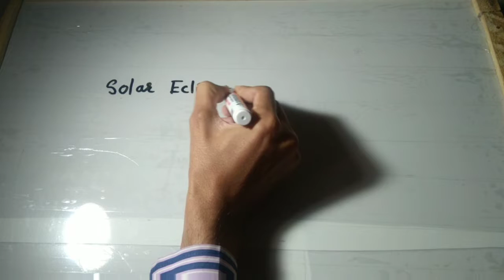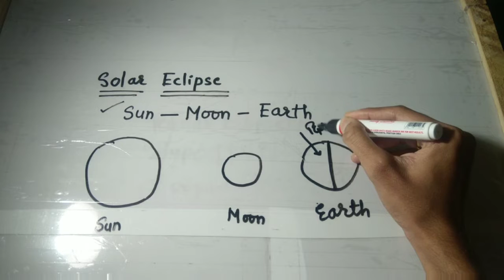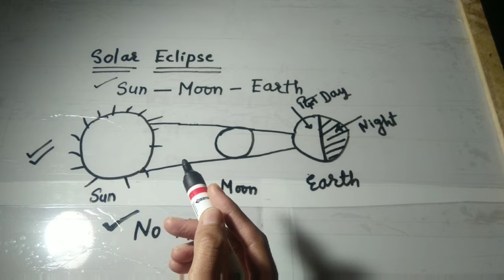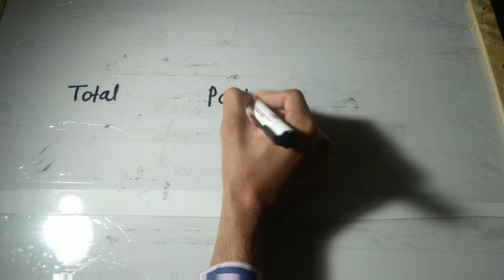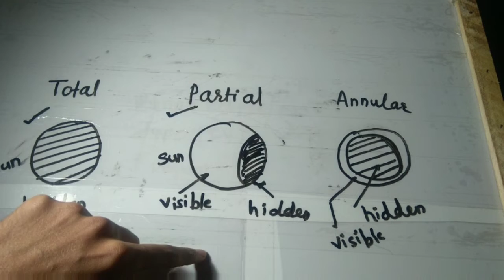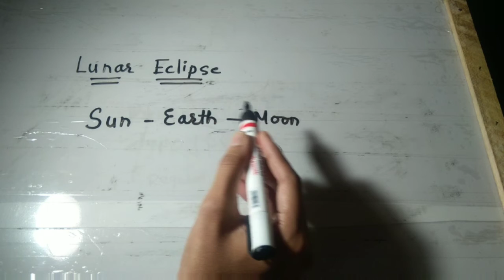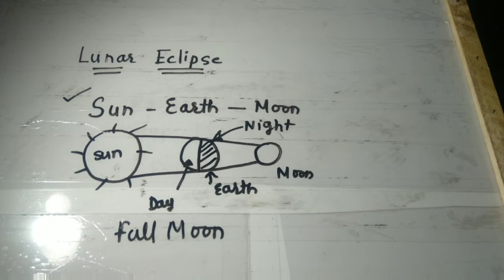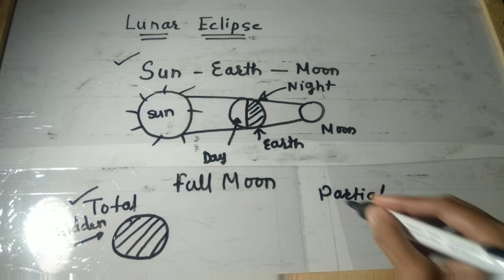Solar Eclipse And Lunar Eclipse And Their Types In Hindi.